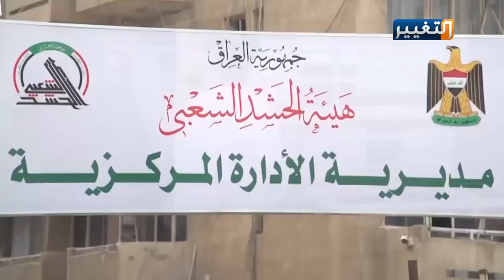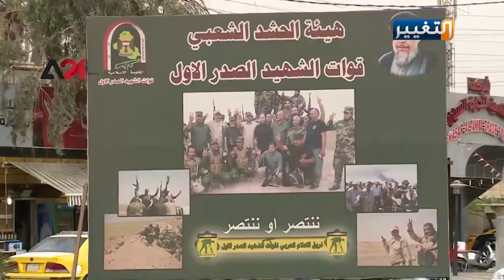اراء متظاهري ساحة التحرير حول القصف الاميركي للحشد الشعبي | تقرير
اعتبر متظاهرو ساحة التحرير ببغداد، الاستهداف الأميركي لفصائل الحشد الشعبي انتهاكا للسيادة، لأن الحشد الشعبي جزء من المنظومة الأمنية، مطالبين الحكومة بعدم السماح لأية جهة خارجية أن تجر العراق الى حلبة العنف والصراع.